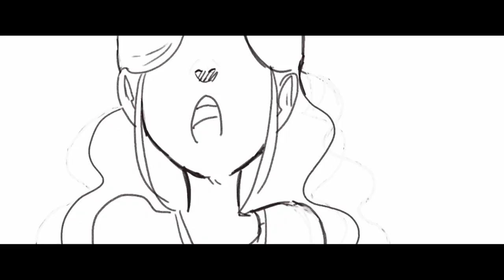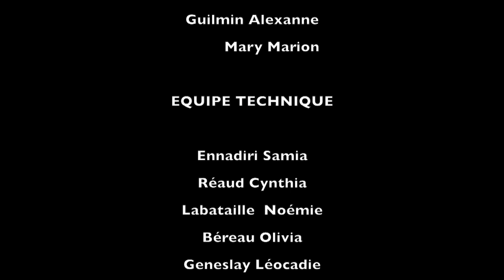Les Petites voix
"Les Petites voix" est un triangle amoureux réalisé par les élèves de 1ere du lycée Perseigne de Mamers
année 2023